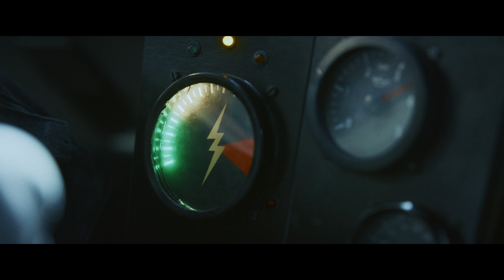Balle perdue 2 (Clip ondertiteld) | Trailer in het Nederlands | Netflix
Het langverwachte vervolg op de Franse actiethriller uit 2020 over een crimineel die agent wordt "verhoogt het autospektakel" (New York Times).

After the death of Charras, Lino (Alban lenoir) and Julia (Stéfi Celma) took over and form the new narcotic unit. Determined to find the murderers of his brother and his mentor, Lino continues his hunt and won't let anyone get in his way.

Balle perdue 2
Trailer in het Nederlands (Clip ondertiteld)
Netflix

Première op Netflix op 10 november 2022

Drama's, Thrillers, Actie, Frans, Dramafilms, Actiefilms, Politiefilms, Politieactiefilms, Adrenalinekick, Explosief, Actiethriller, Corrupte agent, Meeslepend, Jacht, Film
Alban Lenoir, Stéfi Celma, Pascale Arbillot, Sébastien Lalanne, Diego Martín, Guillaume Pierret

A12 Niet aanbevolen voor jonger dan 12 jaarviolence, inappropriate language